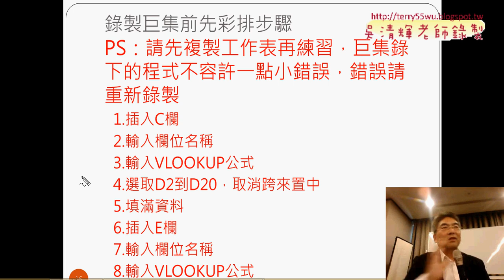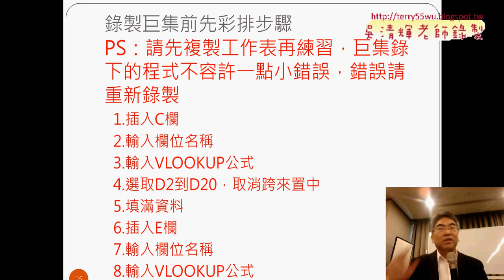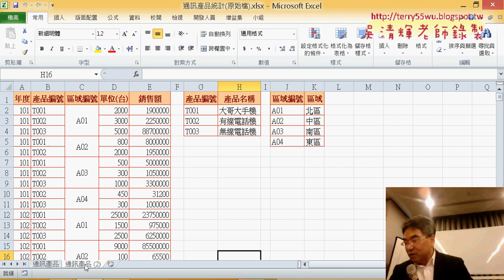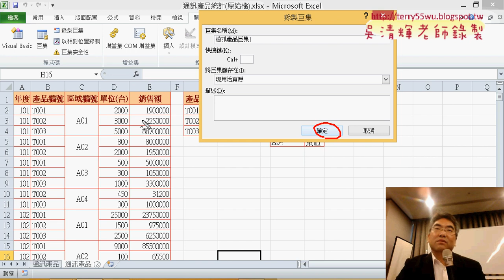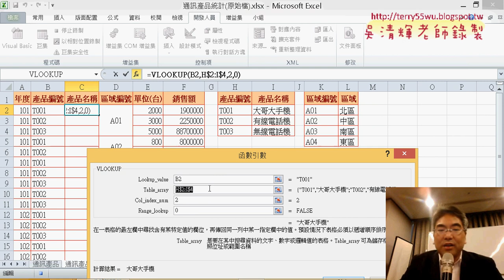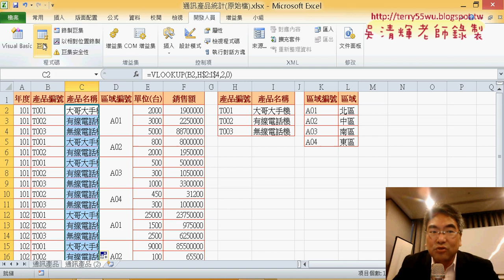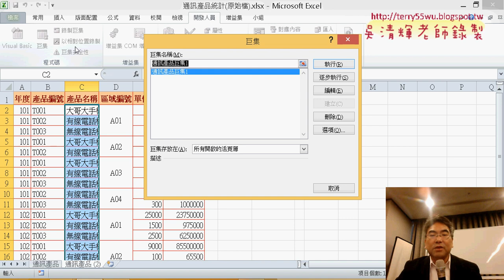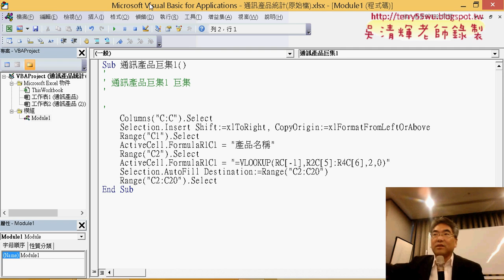03 錄製巨集第一段修改